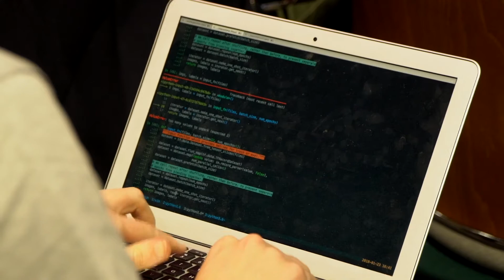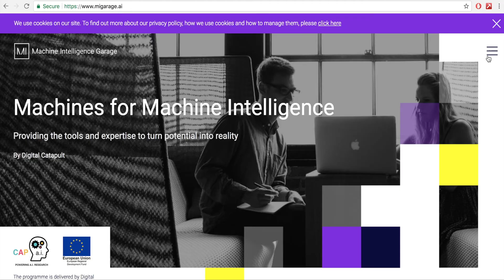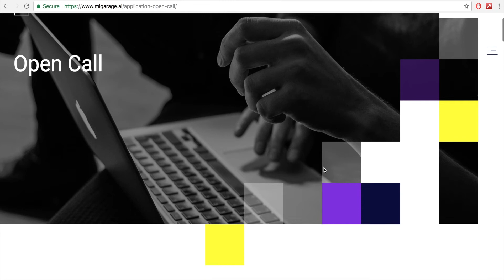Digital Catapult Machine Intelligence Garage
Machine Intelligence Garage is a programme that helps businesses access the computation power and expertise they need to develop and build machine learning and artificial intelligence solutions.